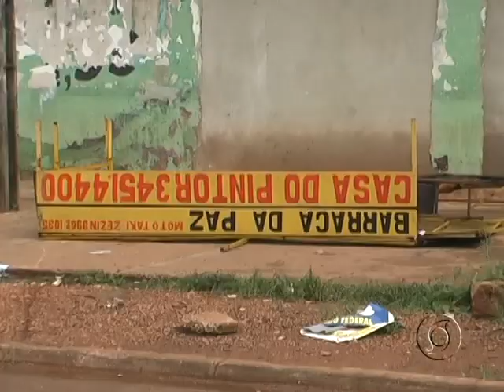TEMPORAL PROVOCA CAOS E DESTRUIÇÃO EM PIMENTA BUENO